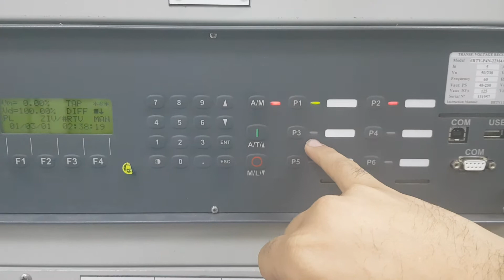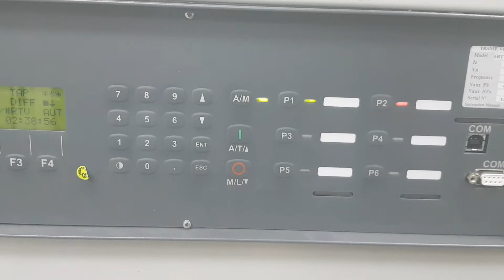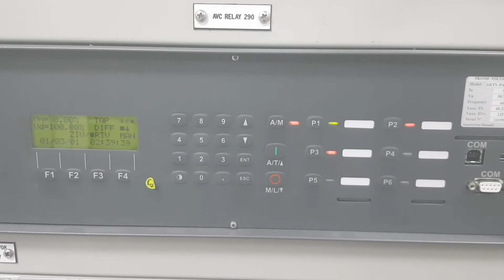10 LOW RAIS SELECTION FROM HMI (ZIV RTV)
ZIV RTV